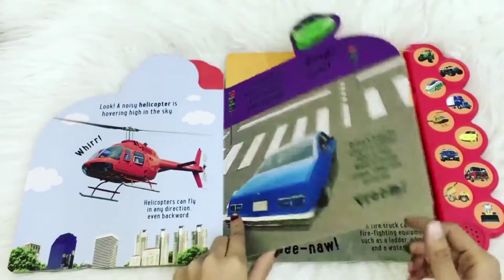Honk on the road Sound book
Discovery Kids Honk on the Road is a fun book with 10 interactive vehicle sounds.